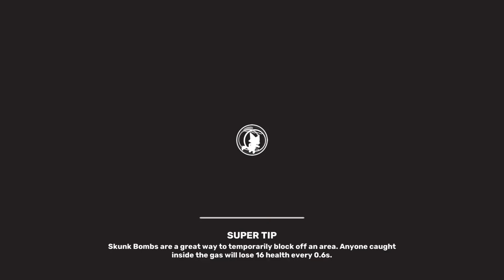Nice games with some pros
sub to 雛森ひまめ